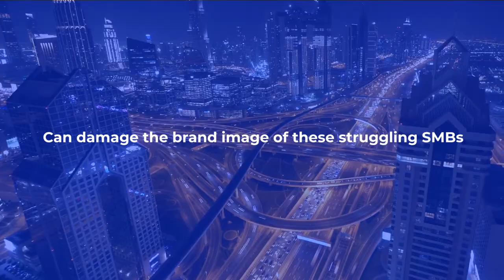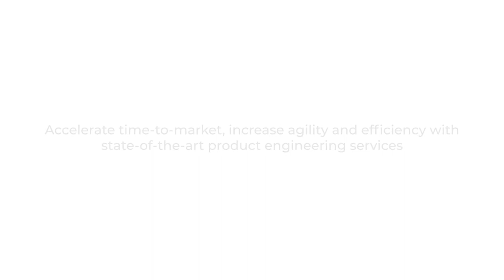Translate Ideas into Opportunities with Cygnet's Product Engineering Services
Businesses are often hesitant to adopt emerging Product Engineering services that imposes challenges of engineering futuristic and customer-centric product. Is your business one of them? Check out the video!